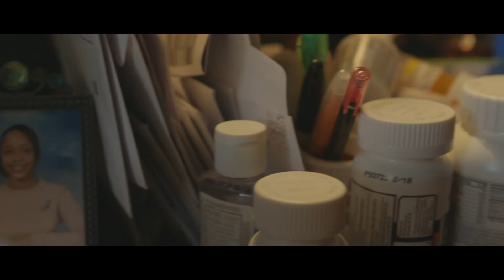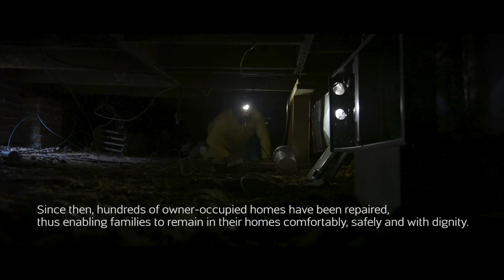Habitat for Humanity - Critical Home Repair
"Before these repairs were done, I lived in a h-o-u-s-e... I now live in a h-o-m-e. There is a difference and Habitat made that difference." These are the stories of the Habitat for Humanity Critical Home Repair program. Everyone deserves a decent place to call home. Learn more about Habitat Charlotte at habitatcharlotte.org